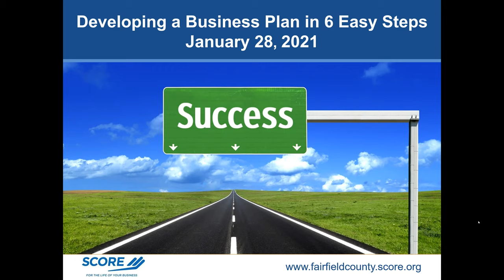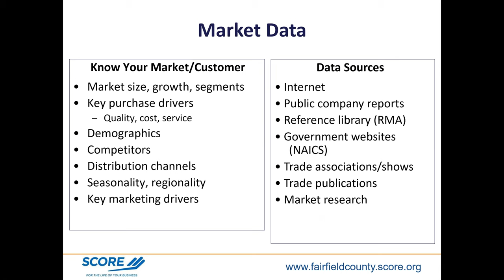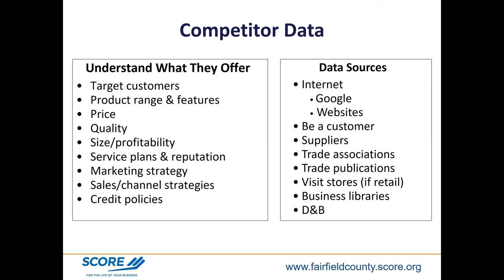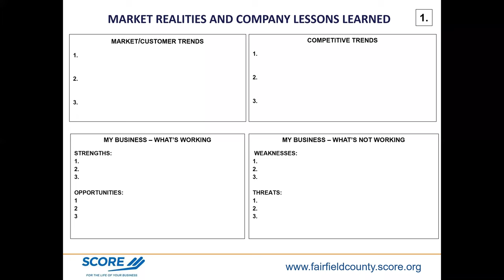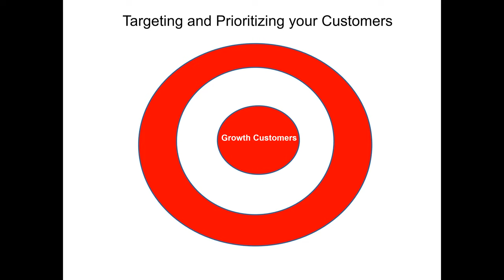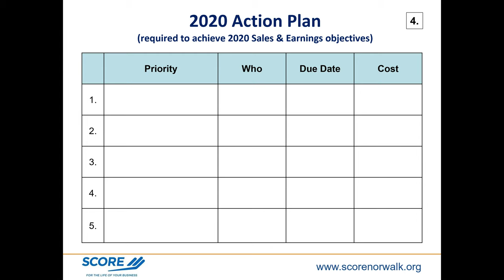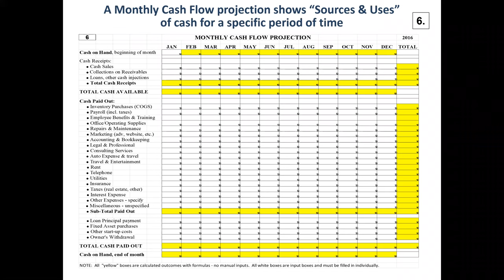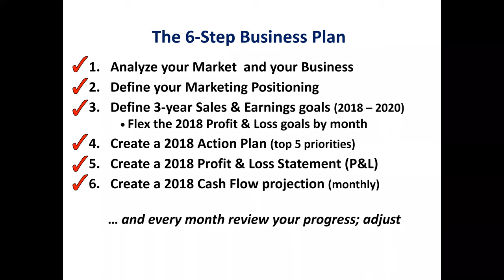How to Develop a Business Plan in 6 Steps: A simple approach to planning & execution - John Harmon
You will get a pragmatic, straightforward tool for setting goals, developing action plans for achieving them, measuring how you are doings and adjusting accordingly.

You will learn about:

How to research the market - your industry, customers and competitors
How to analyze your own business
How to define/refine your business niche
How to set business objectives
How to create a simple action plan to achieve your objectives
How to set up monthly tools to monitor your progress against your goals

Presenter: John Harmon
John Harmon is a SCORE volunteer. He is Managing Director of Adulant Consulting Services which advises small and medium size businesses on strategies for growth and operating excellence.

John has held senior leadership and executive positions in sales, marketing, quality management, strategic planning, and new business development at Eastman Kodak, The Gartner Group, and Pitney Bowes.